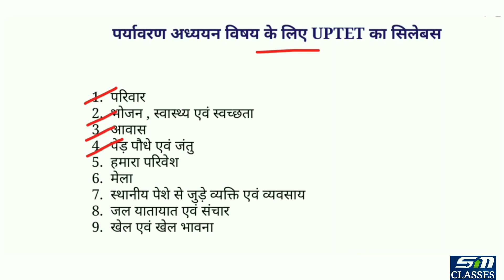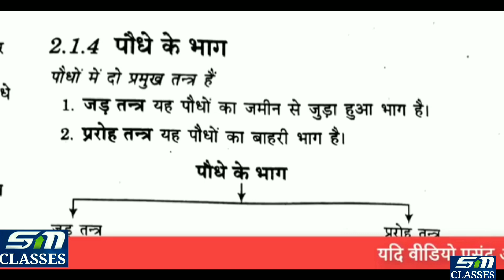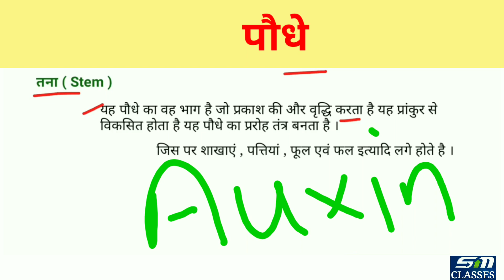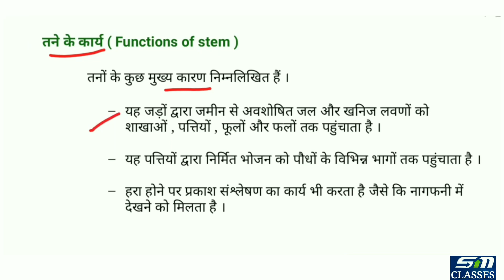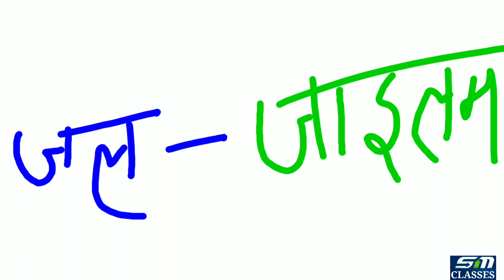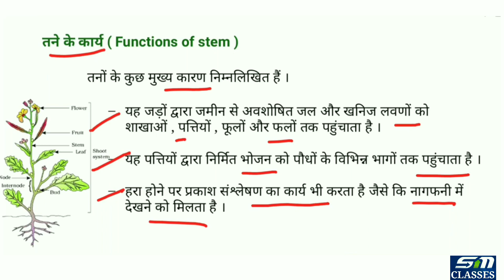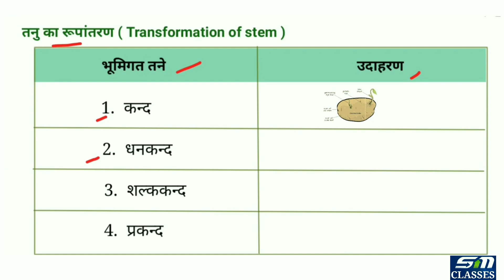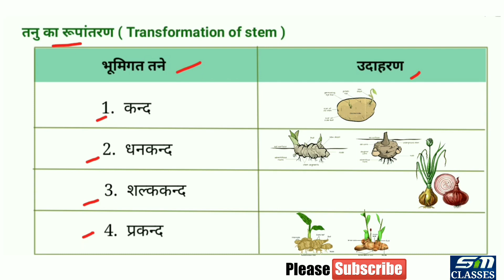Uptet paudhe evam jantu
इस वीडियो मे uptet के पर्यावरण अध्ययन chapter-4 पौधे एवं जंतु के विशेष गुणों का वर्णन किया गया है। जिससे की प्रश्न uptet तथा ctet मे पूछे गए है।